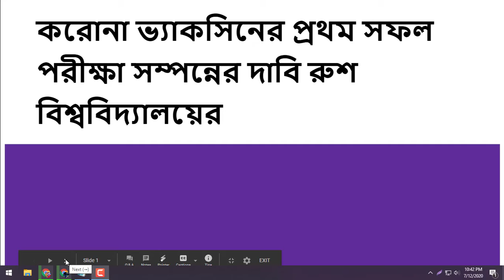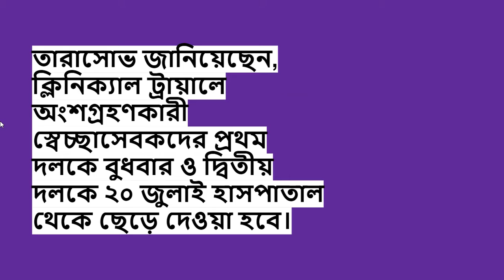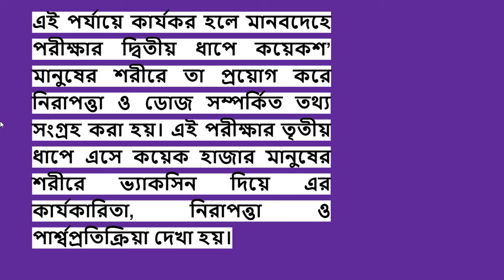করোনা ভ্যাকসিনের প্রথম সফল পরীক্ষা সম্পন্নের দাবি রুশ বিশ্ববিদ্যালয়ের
👉If 👆Game G. Not Work Try This👇 :-